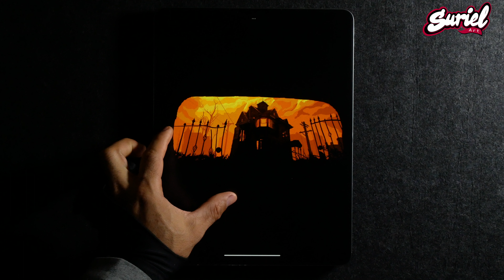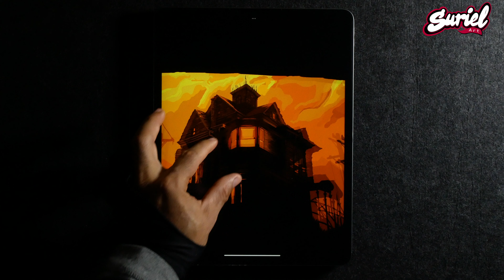HAPPY HALLOWEEN 🎃 Infinity Zoom - Part 2 | Suriel Art